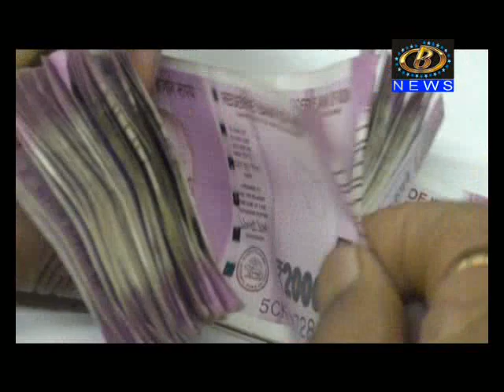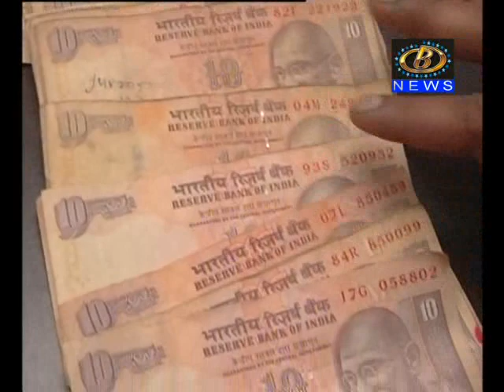दोन हजार रूपयांची नोट चलनातून बंद केली जाणार नाही, केंद्र सरकारचं स्पष्टीकरण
दोन हजार रूपयांची नोट चलनातून बंद केली जाणार नाही, केंद्र सरकारचं स्पष्टीकरण, गुटख्याची तस्करी करणार्‍या एमडी गँगवर कोल्हापूर पोलीसांनी केली मोकाची कारवाई
Channel B